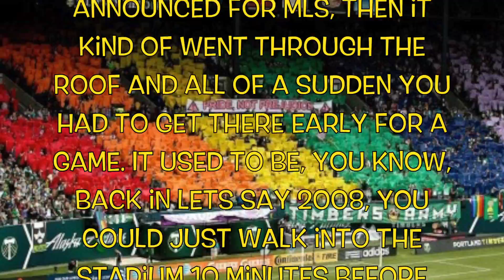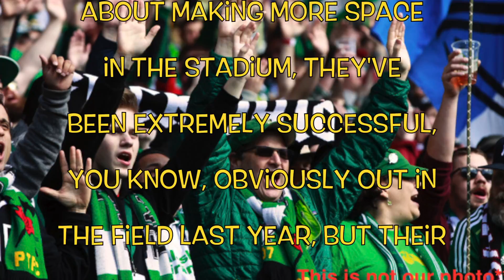Portland Timbers Movie